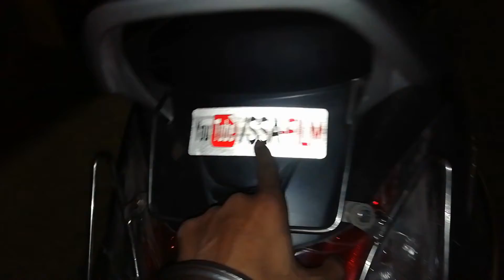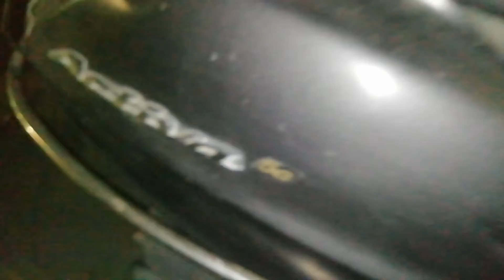Awareness part 2 || it's a message only || I'm not showing off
Camera 📸 - honor 9n mobile camera
Edit on my mobile
Music credit
Jarico - Waves [NCS BEST OF]